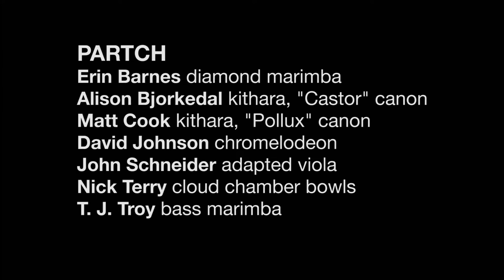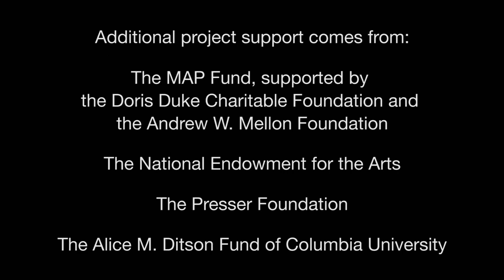PRISM Quartet and Partch: World Premiere of "Skiagrafies (Shadow Etchings)" by Stratis Minakakis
Color Theory Concert: PRISM Quartet and Partch

Color Theory is inspired by the spirit in which scientists and visual artists have studied color throughout the centuries. In 1671–72, Sir Isaac Newton discovered the origin of color by shining a beam of light through a prism, splitting it into the colors of a rainbow. Visual artists have used color theory to develop a body of knowledge about mixing pigments to create color combinations that provoke powerful emotional responses.

The PRISM Quartet’s project uses color theory as a framework to explore the spectra that make up instrumental sound by spurring the creation of a new body of music combining saxophones and percussion, including reconstructed Harry Partch instruments, originally built by the American composer/inventor from 1930–1972. Partch’s “Instrumentariam” is full of fantastical, visually striking creations such as the eucal blossom, spoils of war, and cloud chamber bowls. The project pioneers new possibilities of orchestration and musical color with first-time instrumental pairings that represent enormous unexplored potential.

Stratis Minakakis: My work, “Skiagrafies (Shadow Etchings),” explores the musical dimensions of the dichotomy between what Goethe describes as “uncolored” versus “colored” shadows. What does it mean to construct such shadows of a sound?

Co-Presented by PRISM Quartet and Roulette

Check out the commercial COLOR THEORY recording on XAS Records

Original support for Color Theory was provided by The Pew Center for Arts & Heritage. Additional support came from the New York State Council on the Arts with the support of the Governor and the New York State Legislature; the Alice M. Ditson Fund of Columbia University; New Music USA; the National Endowment for the Arts; and Conn-Selmer, Inc.